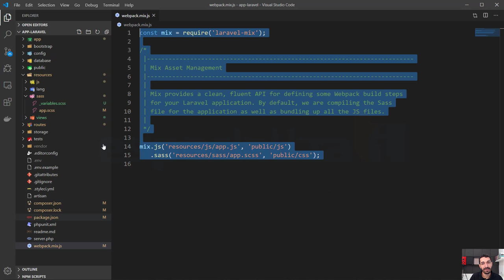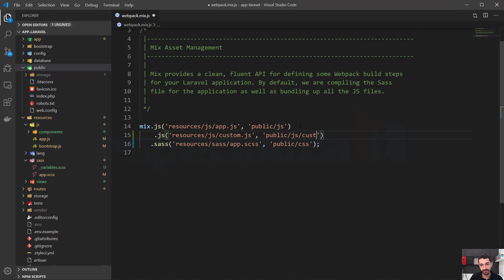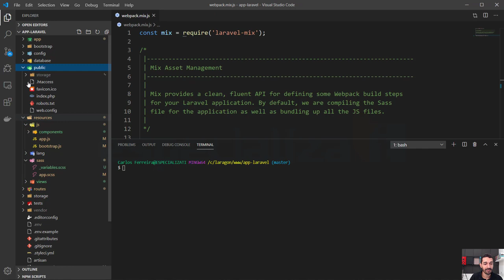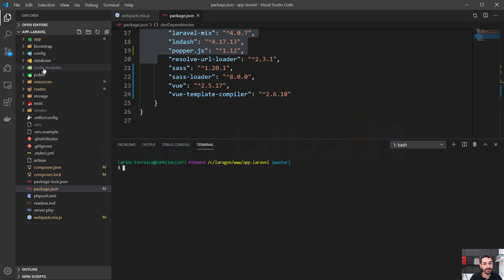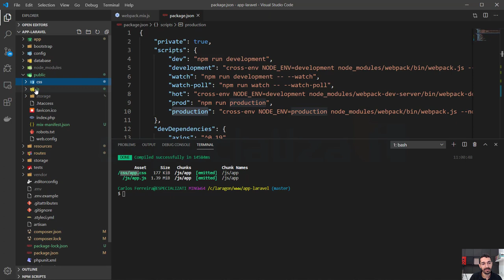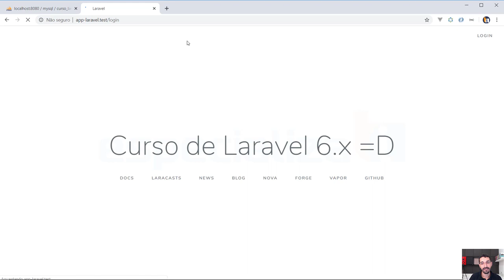53 - Compilar Assets com o Laravel Mix